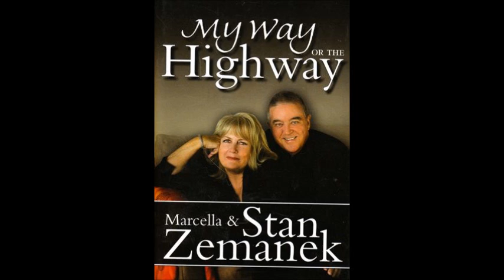Stan Zemanek Tribute Stouch with Bruce the Goose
All Credit for this audio goes to 2UE Sydney. This was a tribute compilation that 2UE played on Stan's farewell show on the night of his passing, 12th of July 2007. With thanks to Stuart Bocking, Marchella Zemanek and close friends, everyone was able to phone in and remember the great times with Stan on air.

The Tribute show went for four hours and I've managed to keep the audio. I'm now sharing this for all to listen to and remember the man that was, Stan Zemanek.

Stan Zemanek (29 May 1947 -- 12 July 2007) was an Australian radio broadcaster who presented a popular night time show on 2UE Sydney and which was networked across parts of Australia via Southern Cross.

He was known for his forthright, generally right-winged views and for trading abusive remarks with some of his callers. He was also the 13th, and longest serving "Beast" on the popular panel TV show, Beauty and the Beast